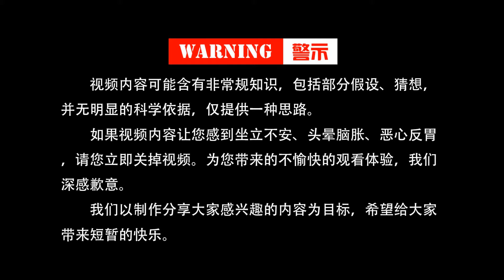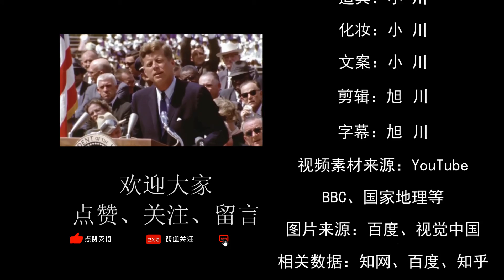为何1972年后 ，人类便再也没去过月球？背后到底隐藏了多少秘密